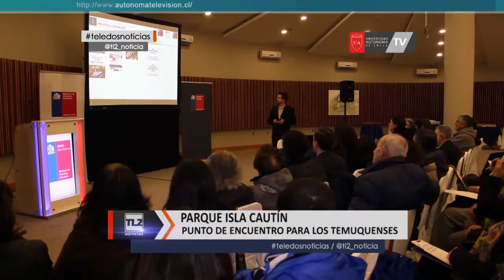Diseño de la nueva Isla Cautín ya es una realidad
El Parque Isla Cautin ya va tomando forma, contando finalmente con un diseño aprobado, que permitirá, con una inversión de más de 8 mil millones de pesos, darle vida a este pulmón verde de la capital regional